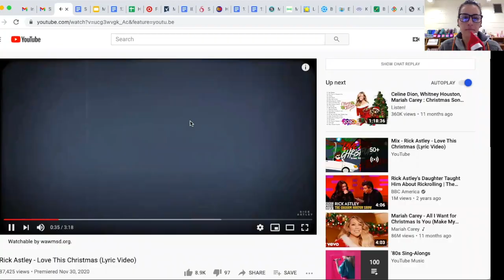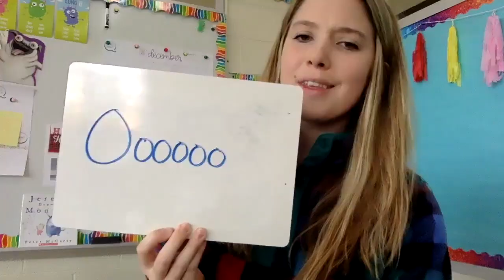Love This Christmas Irving Elementary Lip Sync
The staff of Irving Elementary in West Allis, Wi wants to spread a little love this season.

Original song "Love this Christmas" by Rick Astley